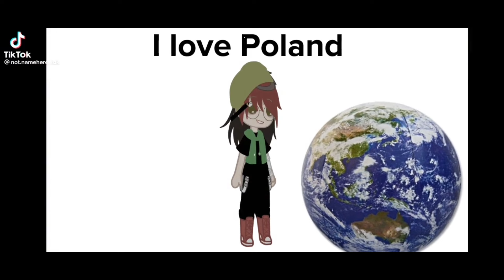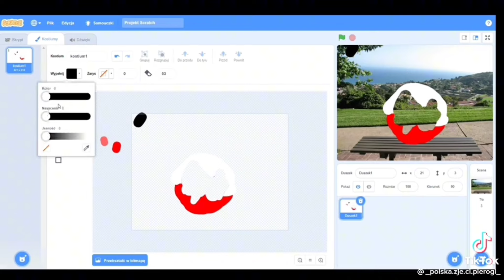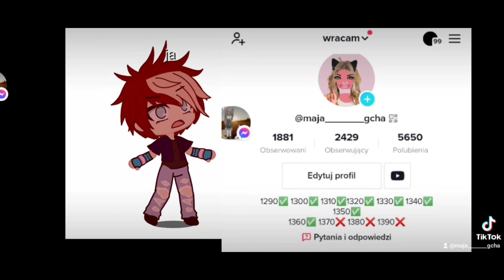gacha polish tik tok compilation #3